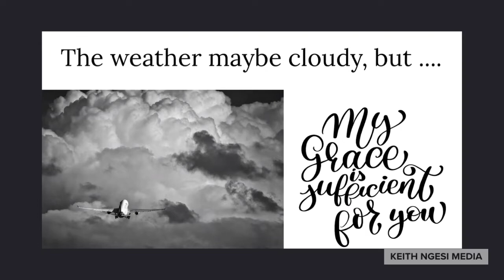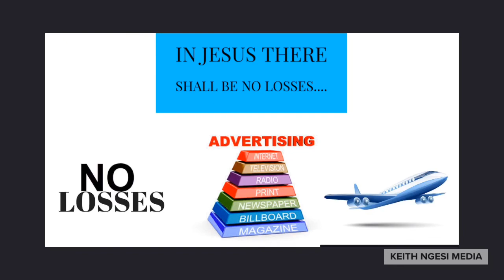Christian message of Hope for 2020